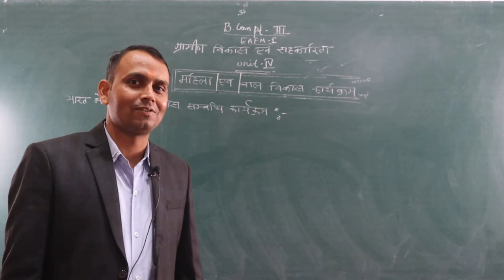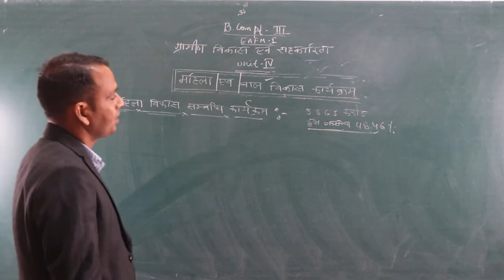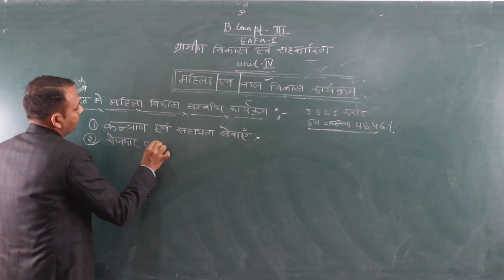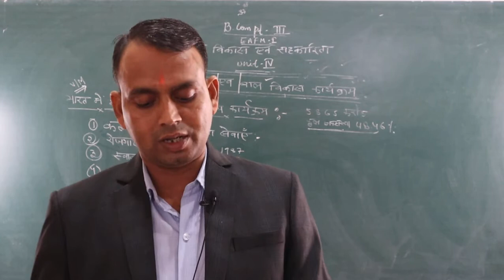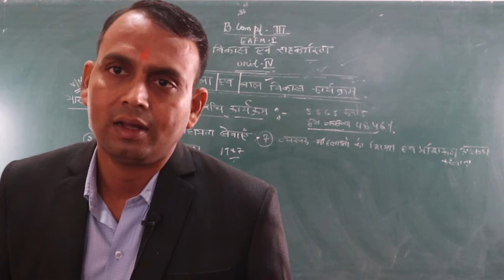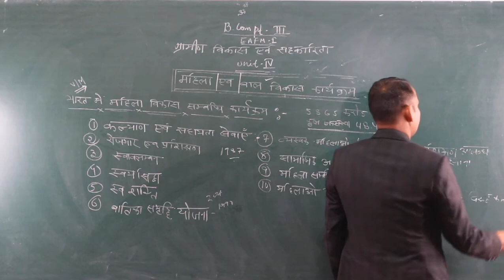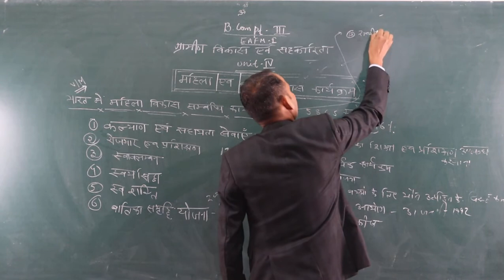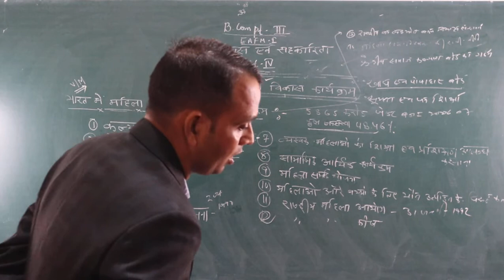भारत में महिला विकास के कार्यक्रम (B.Com Part-3) EAFM-1 BY-Shubh karan